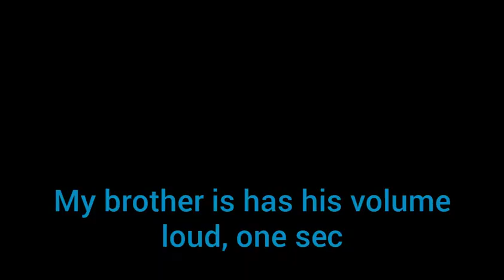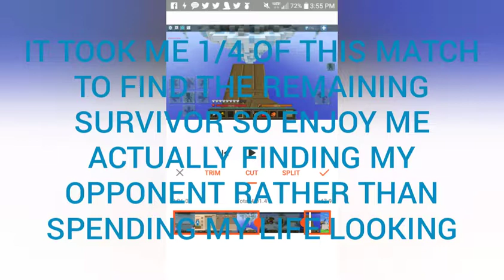Blockman Go Sky Wars gameplay Pt. 2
Multiple Nintendo Switch compilations in the making. Expect Blockman Go to still be common. As for animations, they're not gonna be happening for a while.